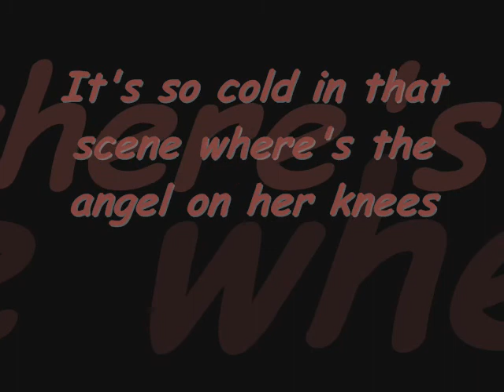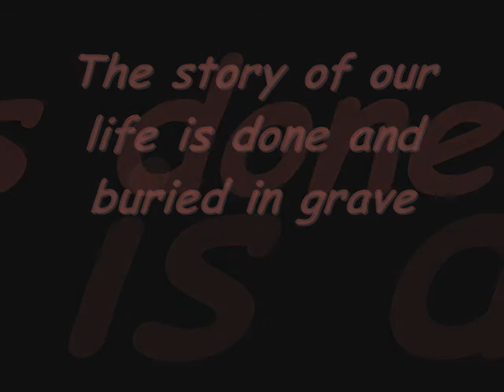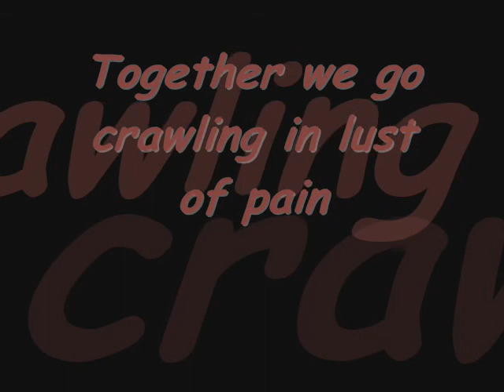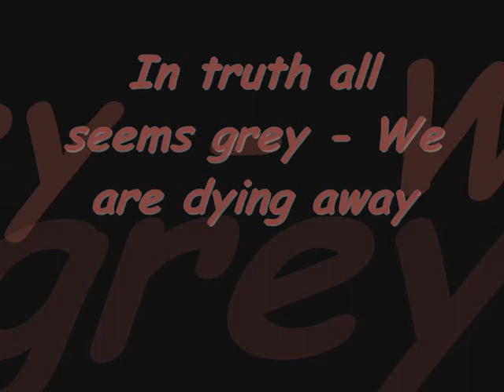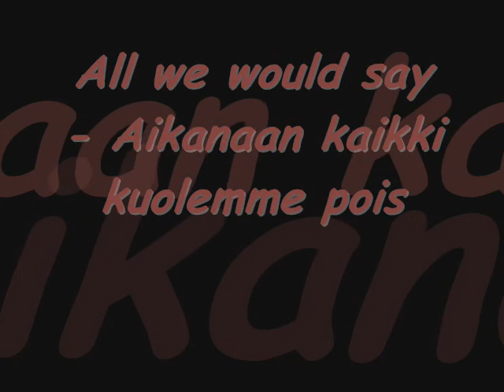Sinamore - Sleeping Away